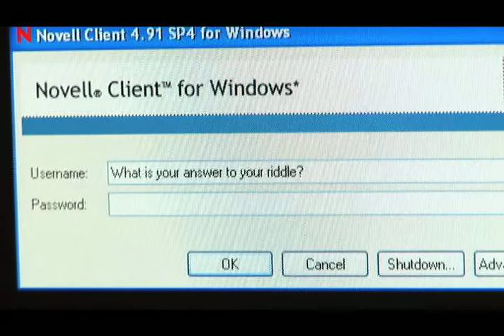"Last" a production of The Creativity Collective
It is the final day of school and the kids are anxious. The principal comes over the loud speaker to announce that the test scores are missing from the student database and all of the students must stay after until they are recovered. Furthermore, the computer has generated riddles for the students to solve. Is it possible that the computer has generated this crime or is a student responsible? Classes form alliances to solve the riddle. Will the students recover the school's missing scores or face repeating their school year during the summer? Can the classes of Fairview find the truth or will their first day of summer be their last. Written with a satirical style to emulate the TV show, LOST. Featuring the Fairview Drama Club under the direction of Debbie Plummer